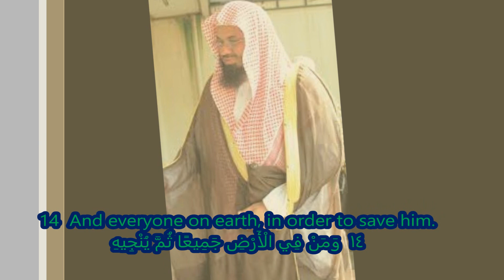Holy Quran Surah Al -Maarij -- (( Video /// Lyrics // Text )) -- Sheikh Shuraim